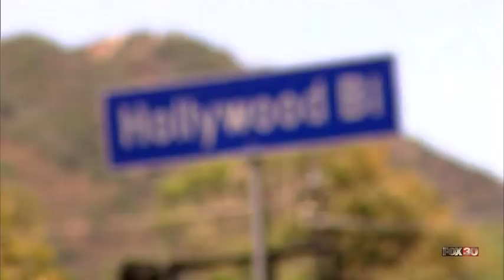Neil Goldstein Audition - Rock & Roll Dreams Come True HD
neil goldstein